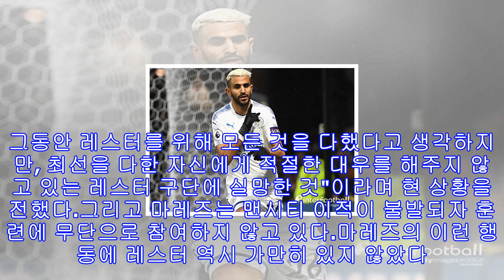마레즈, 레스터 훈련 또 무단 불참...스완지전 결장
[인터풋볼] 윤경식 기자= 이적 문제로 발생한 리야드 마레즈와 레스터 시티의 갈등이 고조되고 있다. 마레즈가 금요일 훈련마저 불참한 것이다.마레즈는 이번 이적시장 막바지에 맨체스터 시티로부터 관심을 받았다. 이적 시장 마감 2주전 맨시티가 마레즈의 영입을 문의한 것이다. 그러나 레스터 시티는 마레즈의 이적료로 9,500만 파운드(약 1,443억 원)를 책정했고, 높은 이적료에 맨시티도 결국 발길을 돌렸다.이대로 마무리되는 듯 했지만, 이적 불발로 인해 마레즈는 엄청난 실망감을 표출했다. 높은 이적료를 고집하는 레스터 구단 때문에 지...